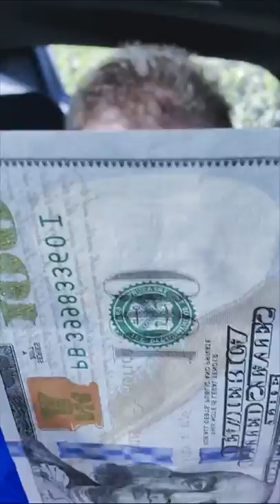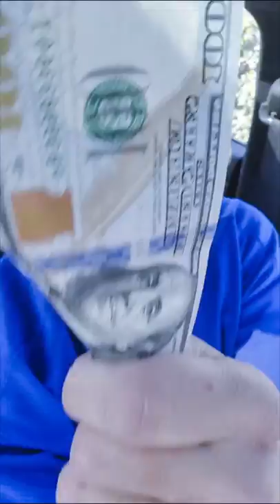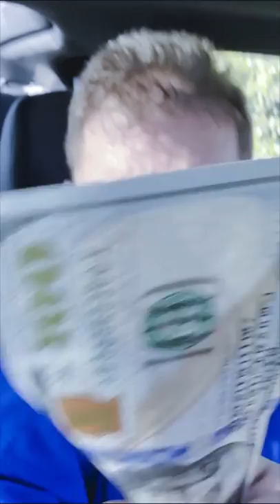Urgent Money Miracle Prayer Brother Carlos Oliveira Financial Prayers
DAILY 30-DAY INTENSIVE DELIVERANCE PRAYERS FOR OUR MINISTRY PARTNERS, by Brother Carlos Oliveira
GLOBAL SPIRITUAL WARFARE GOVERNMENT - SATELLITE PRAYER NETWORK

Financial Freedom, Miracle & Breakthrough Prayers. Prophetic Live TV Channel. Morning Spiritual Warfare Prayers. Powerful word and prayers

MONEY MIRACLE PRAYER That Can Make You a MILLIONAIRE, by Brother Carlos Financial Miracle Prayers

Money Miracle Prayer Brother Carlos Oliveira Financial Prayers | Prayer for money